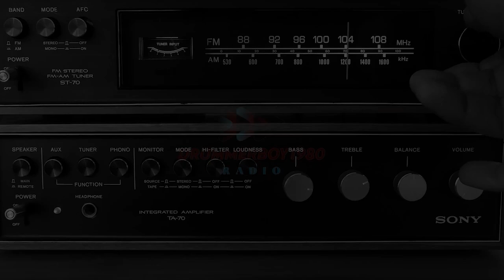Chrisean ACCUSED Blueface OF Liking Men! It’s A tradition for women to do this after a break up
Tune in family. Let's have the converstaion.